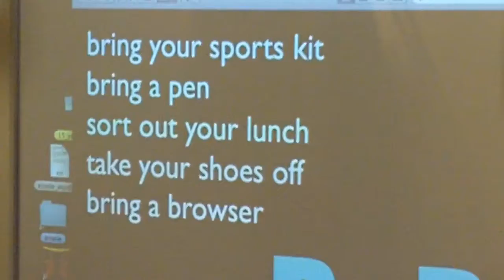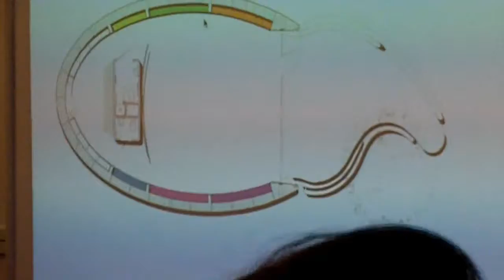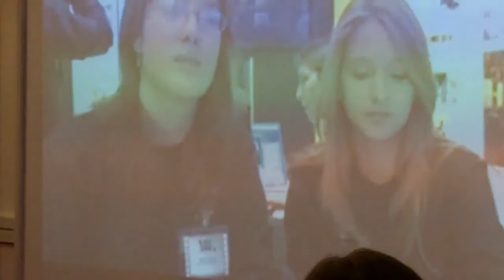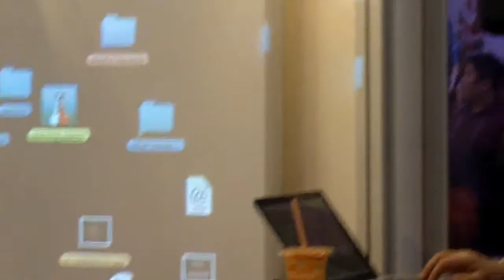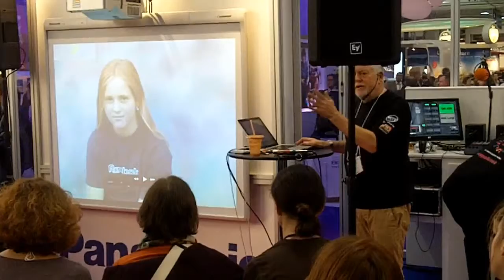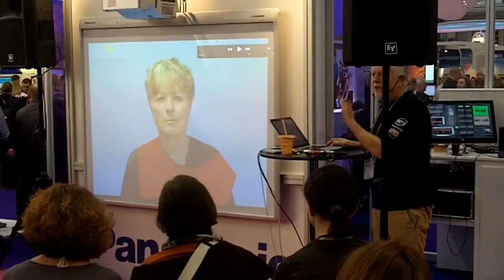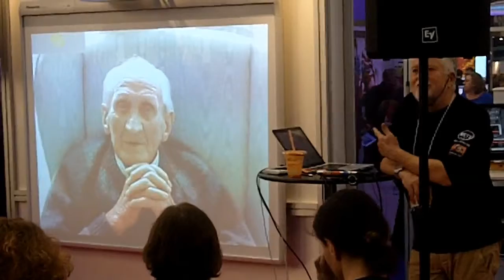BETT 2012 - Stephen Heppell part Five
Continues from Bring Your Own Browser and claims UK web access is 85-90 %